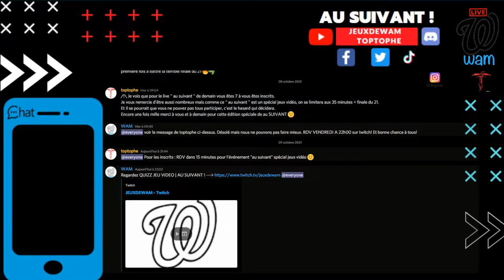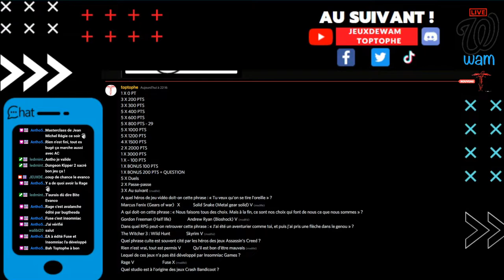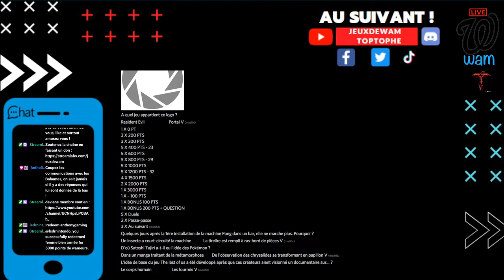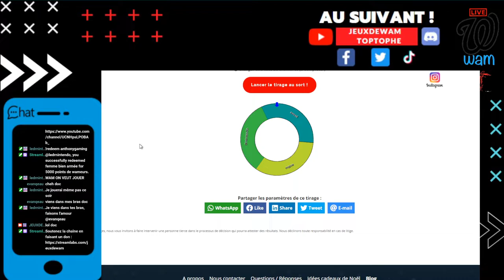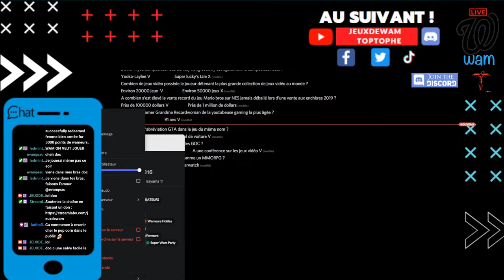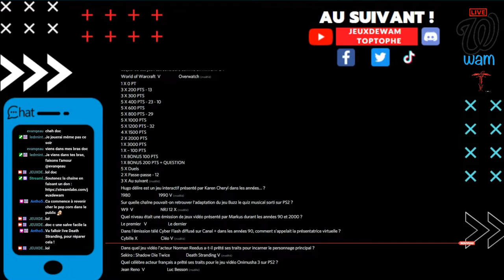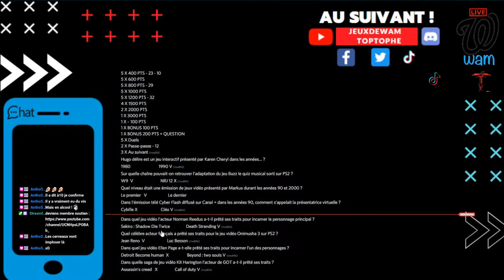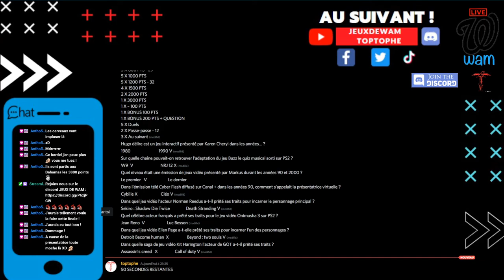QUIZZ JEUX VIDEO | AU SUIVANT !